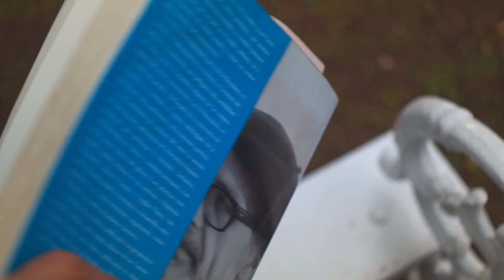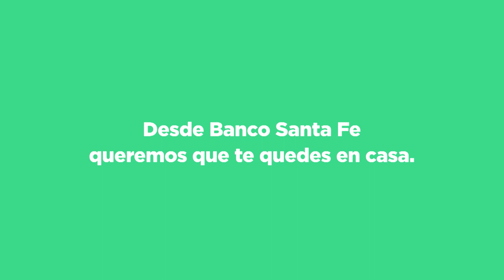Programa Sin Mordaza TV jueves 25 de marzo de 2021